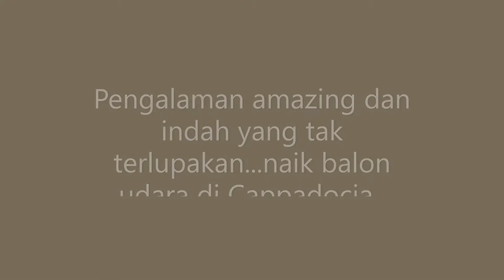Pengalaman amazing naik balon udara di Cappadocia Turki, part 15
Ga pernah membayangkan kalau saya akan naik balon udara di Cappadocia - Turki. Pengalaman yang sangat berkesan, walaupun awalnya tidak mau ikut naik balon udara karena takut ketinggian..